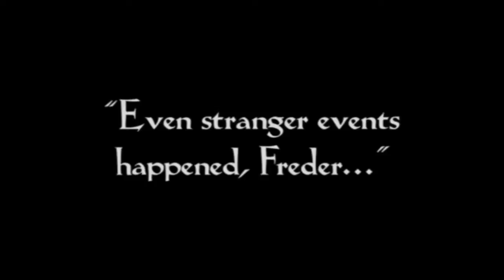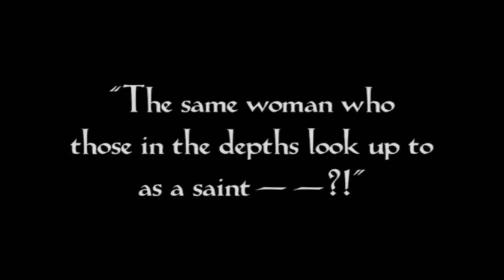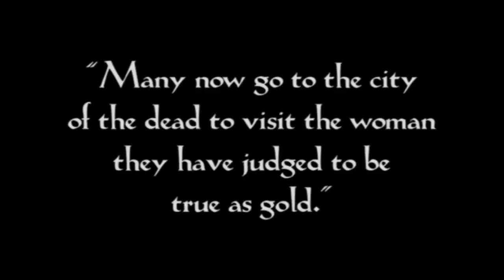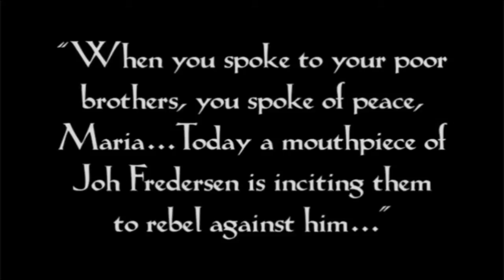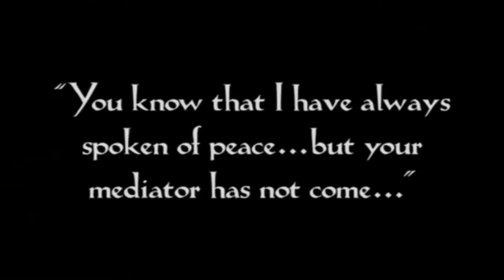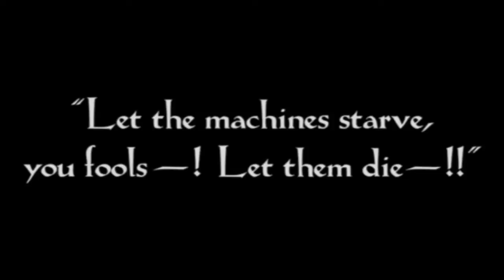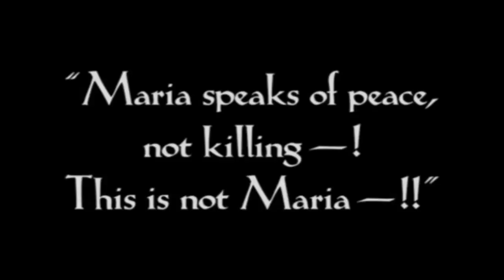MATZINGHA - Apollo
(thanks to Enrico Werk for leading me to this track)